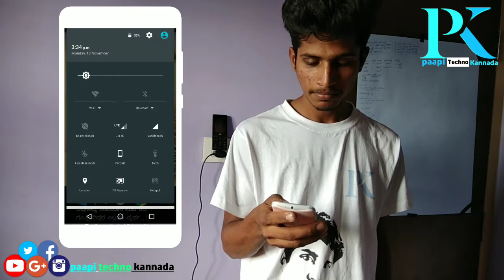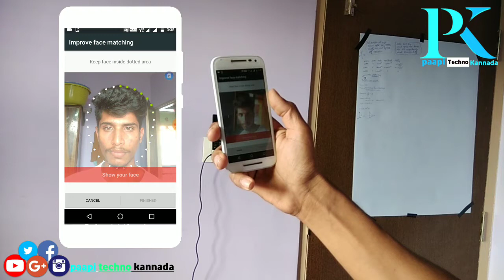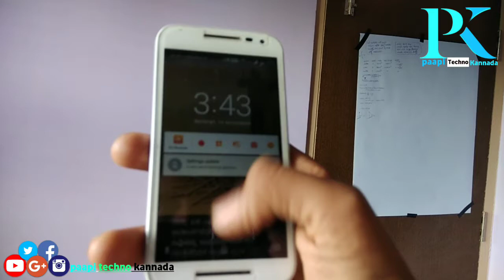How to set a iPhone X face lock ID in Android mobile without any app